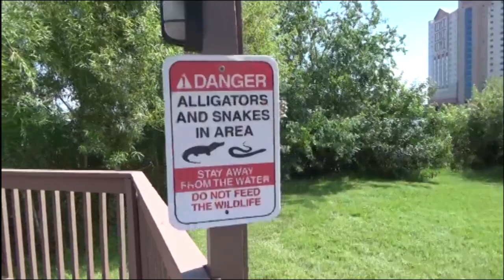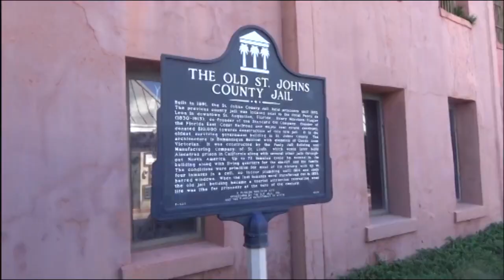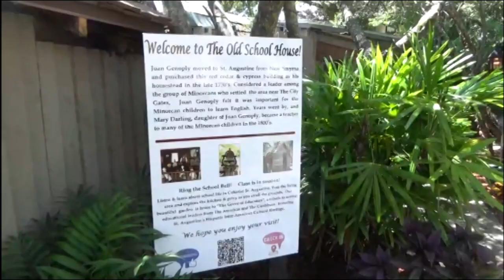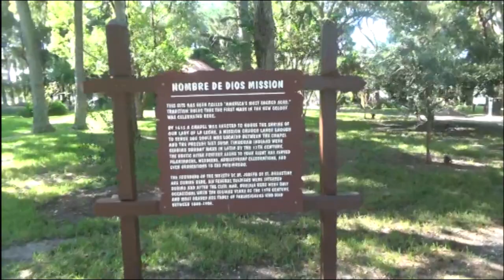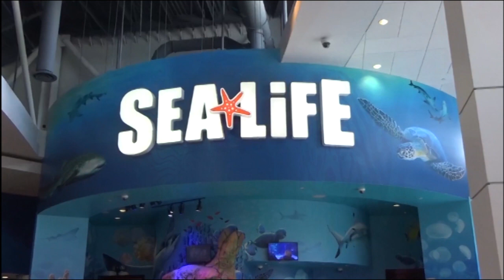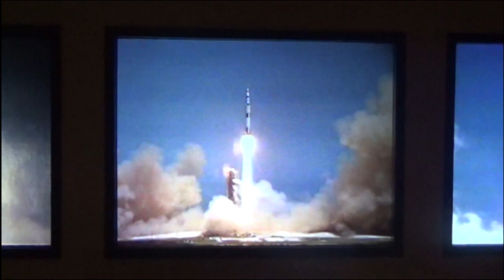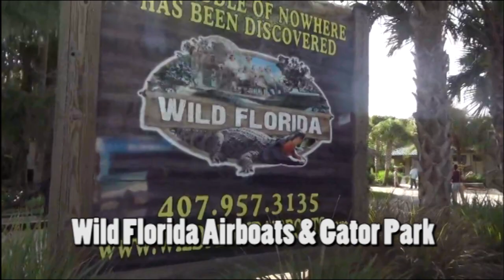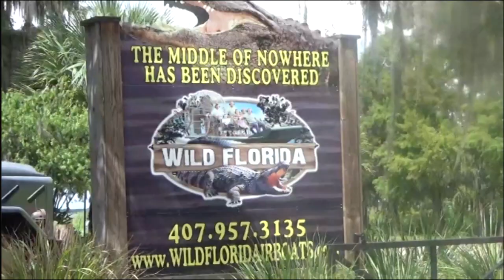FLORIDA | A Travel Vlog (2016)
Full Travel Vlog from a previous Trip to the Sunshine State of Florida, USA from the 5th to 14th September 2016. Staying at The Encalves Suites off International Drive, Orlando we visit Tibet-Butler Nature Preserve, Saint Augustine, Wakiwa Springs State Park, Orlando Eye, Sea Life, Kennedy Space Center and Wild Florida.

Recorded: 5th - 14th September 2016